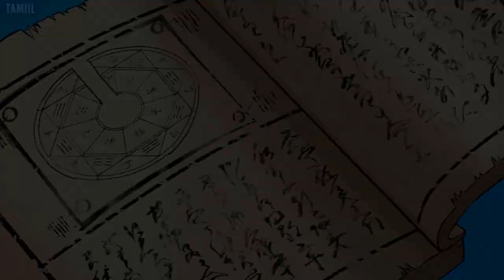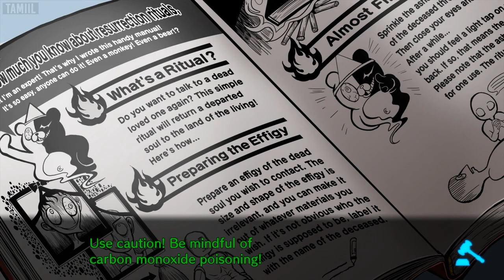Danganronpa V3: Killing Harmony part 43 (Game Movie) (No Commentary)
This is a game movie of Danganronpa V3: Killing Harmony with no commentary. You get all the story related cutscenes and gameplay so you won't miss out on anything. Gameplay that doesn't add anything interesting or is unrelated to the narrative is edited out to keep the story moving.

Capture details:
Platform: PS4